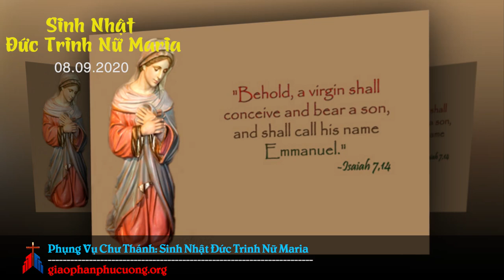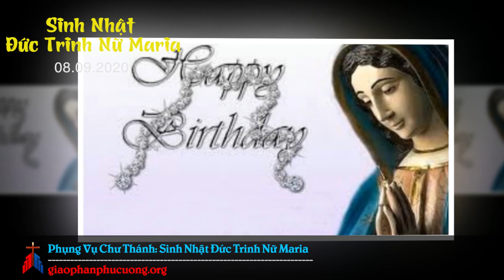Phụng Vụ Chư Thánh, Lễ Sinh Nhật Đức Trinh Nữ Maria 08.09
Giáo hội không mừng ngày sinh của các thánh. Ngày sinh của con cái Adam là một ngày u buồn tràn đầy nước mắt, và cái di sản thảm khốc của tội lỗi mà chúng ta mang theo khi vào đời. Nhưng trong lịch sử phụng vụ Công giáo, chúng ta thấy có ba lễ mừng sinh nhật: của chính Đức Giêsu, của Trinh Nữ Maria và của thánh Gioan Tẩy giả. Đối với thánh Gioan Tẩy giả, vì được thánh hoá ngay từ khi còn trong lòng mẹ, việc chào đời của ngài là một biến cố vui mừng đặc biệt. Riêng với Đức Trinh nữ Maria, những lễ kính ngài là "Những lễ kính nhớ biến cố sinh ơn cứu rỗi, trong đó Giêsu và Mẹ Maria đi liền với nhau, như lễ sinh nhật Đức Maria, ngày mà hy vọng và vầng cứu rỗi ló dạng trên trần gian" (Marialis cultus. 7): Bởi vậy, nhưng ngày lễ sinh nhật Đức Trinh Nữ Maria, Giáo Hội hân hoan ca tụng.

- “Lạy Đức Trinh Nữ Mẹ Thiên Chúa, việc Mẹ sinh ra loan báo niềm vui cho cả thế gian. Vì từ lòng mẹ phát sinh mặt trời công chính là Đức Giêsu Kitô Chúa chúng con. Đấng xóa bỏ án phạt mà ban chúc lành, tiêu diệt sự chết và ban sự sống đời đời cho chúng con" (ad Bened, ad Laudes).

Niềm vui mừng trong ngày sinh của Đức Trinh Nữ Maria phát xuất từ niềm mong đợi lâu đời của nhân loại tội lỗi. Chính Thiên Chúa đã trao ban cho nhân loại chúng ta niềm hy vọng này khi Chúa phán với con rắn cám dỗ:
- “Ta sẽ đặt hận thù giữa ngươi và người đàn bà, giữa dòng dõi ngươi và giòng giống nó. Giòng giống nó sẽ đạp đầu ngươi, còn ngươi sẽ táp lại gót chân" (St 3,15).

Lời hứa ấy còn được lập lại nhiều lần để nuôi dưỡng niềm tin của dân Chúa. Chẳng hạn Isaia báo trước hình ảnh Đấng sẽ sinh ra Đấng cứu thế:
- “Này cô nương sẽ thụ thai và sinh con và bà sẽ gọi tên là Emmanuel" (Is 7,14).

Đấng Cứu Thế sẽ được sinh ra bởi một người mẹ đồng trinh (x. Lc 1,27). Như vậy Thiên Chúa đã dự liệu cho con Ngài. Một người mẹ đặc biệt. Maria còn được giữ cho khỏi vương nhiễm tội nguyên ngay từ buổi hình thai, để xứng đáng tước vị Mẹ Thiên Chúa. Theo truyền sử, cha mẹ ngài là ông Joanchim và bà Anna, những người đạo đức thuộc dòng dõi vương giả Đavid, và tư tế Aaron, nhưng lại son sẻ.

Dầu sao đi nữa, chính Maria có một nét đẹp lạ lùng của ơn thánh. Giáo Hội ca tụng Mẹ:
- Ôi Maria! Mẹ đẹp tuyệt vời. Hơn hết mọi người.

Ngày Đức Trinh Nữ Maria chào đời, mọi người thán phục. Hơn nữa biến cố này còn là khởi đầu cho ngày cứu rỗi, vì ngài như "sao mai" dẫn lối loài người, như "rạng đông" báo hiệu mặt trời. Vì vậy ngay từ thế kỷ VI, cả Giáo hội Đông phương cũng như Tây Phương đã cử hành lễ mừng Sinh nhật Mẹ. Đến thế kỷ X lễ mừng được phổ biến phắp nơi và trở thành một trong các lễ chính mừng kính Đức Mẹ. Vào thế kỷ XII, lễ này còn kéo dài thành tuần bát nhật, theo lời hứa của các Đức Hồng Y họp mật nghị để bầu Giáo Hoàng. Các ngài hứa sẽ thiết lập tuần bát nhật, để tạ ơn Đức Mẹ nếu có thể vượt qua được các chia rẽ vì cuộc vận động của vua Frédéric và sự bất mãn của dân chúng. Đức Giáo Hoàng Célestinô V đắc cử cai quản có 18 ngày nên chưa thực hiện được lới hứa. Giữa thế kỷ XIII, Đức Innocentê đã hoàn thành lời hứa này.

Sinh nhật Đức Trinh Nữ Maria loan báo niềm vui cho toàn thế giới, chúng ta cùng chiêm ngắm và tha thiết nguyện cầu cho được niềm vui thiêng liêng từ biến cố này.